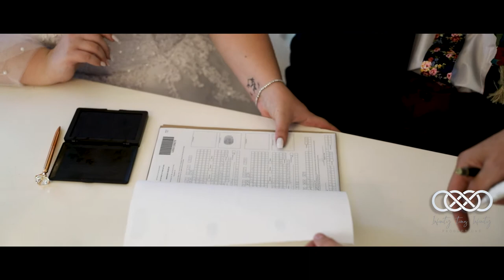Highlight Film - Anke & Jacques Coetzer - 27 Jan 2022 @ Bell & Blossom Pretoria